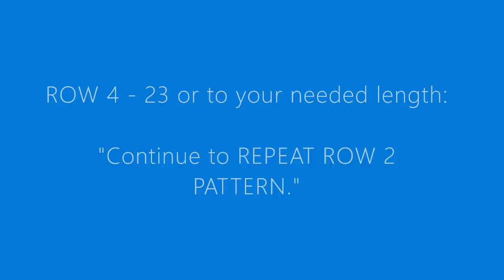Crochet Basic 2in1 Pattern | Face Cover & Headband with Elastic Head Wrap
Crochet project idea, face cover & headband with one pattern easy. It's nice for wintertime as a face warmer.
Making it as a headband? You can also modify it by adding a button on each side of the headband for the "ear saver" or face mask's elastic ear loops/straps holder.
This is NOT a face mask that protects you from virus(& I'm not a medical expert).
This is just an idea & wanted to share my pattern. You can add a piece of fabric lining for extra comfort if making it as a face cover/warmer. I used mine as a headband.

Skill level: Beginner to easy.

If the video is too fast or slow: click the video settings or the 3 dots & set to your desired playback speed.

Yarn used: Medium 4 weight yarn 100% acrylic( Yarn bee soft secret). This yarn is way thinner than other medium 4 weight.
Crochet hook: 3.5mm

This pattern has 23 rows.
Tip: You can use any yarn, hook & other crochet stitches(like SC in each of first 5 & last 5 in each row & DC in between to make it quicker or less rows. I used a small hook, slip stitch & Single crochet just to make the face cover & headband lighter and less holey.

 I used an elastic head wrap. You can use any elastic. If you have an elastic for sewing, you can add it after crocheting the pattern. Just insert it through the Ch 3 loops on the side or join the elastic to form a ring & just follow the steps on the video.

Time lapse:
2:29 How to get your face cover size or for the beginning chains.(And for the headband, measure from top of the ear to ear, I forgot to mention it on video.)
3:01 Row 1
6:02 Row 2
10:47 Row to 23
13:04 hiding ends

Abbreviations:
Ch/s-Chain/Chains
SC- single crochet
St/s- stitch/es

 I used US terms crochet stitches.

My videos have written instructions only, no voice. You can write the whole instructions from my videos for personal use.
 Happy Crocheting!!!
It means a lot to me. Have a beautiful day!!!